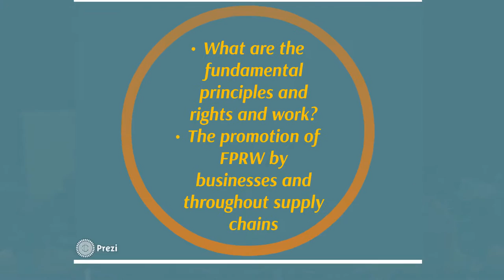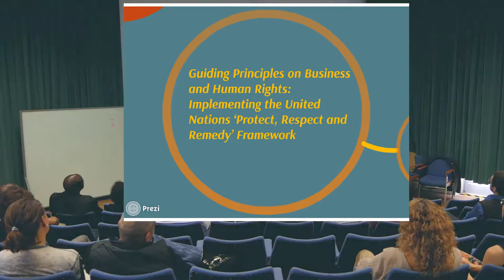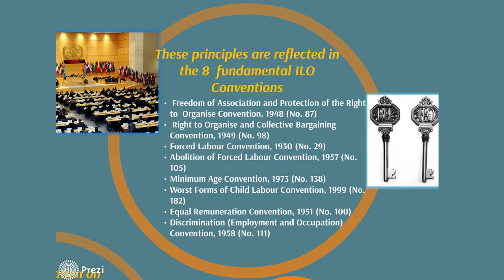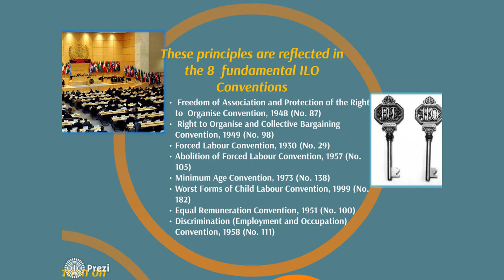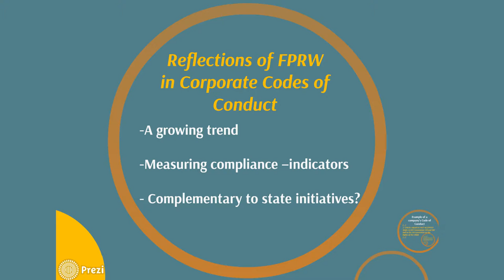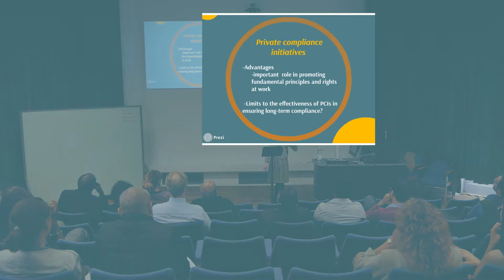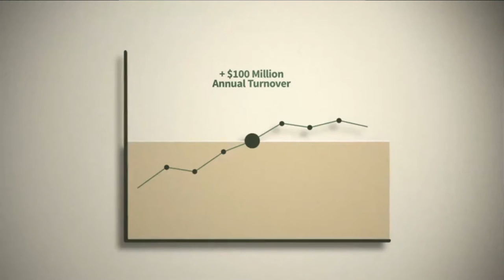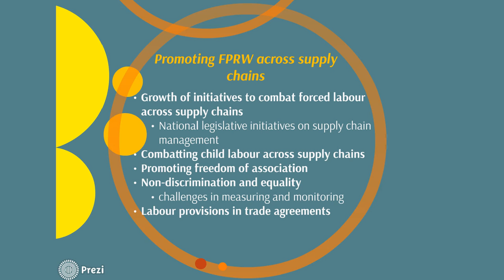Fundamental Principles and Rights at Work Erica Martin HD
IFLAS Open Lecture with Erica Martin